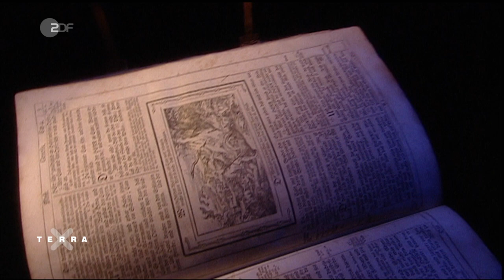Adidas gegen Puma - 3 streitsüchtige Geschwisterpaare der Geschichte | Terra X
Zwischen Geschwistern können manchmal ordentlich die Fetzen fliegen. Hierfür gibt es auch in der Vergangenheit prominente Beispiele. Wir haben drei streitsüchtige Geschwisterpaare der Geschichte für euch zusammengefasst
Die Geschichte zeigt, dass der Streit zwischen Geschwistern oft auch ein Kampf um Macht ist. Ausgerechnet zwei Frauen beweisen das eindrücklich: Königin Maria I. von England und ihre Halbschwester, die spätere Königin Elisabeth I. von England. Beide erheben Anspruch auf den  englischen Thron, darüber hinaus trennt sie ihr Glaube. Das macht sie zu ärgsten Feindinnen. Am Ende gewinnt Elisabeth I. den Geschwisterkrieg, macht das Land wieder protestantisch und legt den Grundstein für Englands Aufstieg als Empire.
Rivalitäten zwischen Geschwistern sind so alt wie die Geschichte der Menschheit selbst. Das zumindest lehrt uns die Bibel. Sie erzählt die Geschichte von Kain und Abel, die beide sehr unterschiedlich sind. Während Abel fromm ist, denkt Kain meist an seinen eigenen Vorteil. Als sie Gott ein Opfer bringen, hat der aber nur Augen für Abels Opfergabe. Vor Wut lockt Kain seinen Bruder daraufhin auf ein Feld und erschlägt ihn. Der erste Brudermord der Geschichte? Auch wenn die Geschichte um Kain und Abel nur ein Gleichnis aus der Bibel ist, so wird sie im Laufe der Geschichte doch zum Prototypen für rivalisierende Geschwister.
Um Sportschuhe geht es bei dem Bruderzwist zwischen Adolf und Rudolf Dassler. Zunächst produzieren beide gemeinsam ihre Sportschuhe, darunter die ersten Fußballschuhe mit Lederstollen. Athleten laufen mit ihren Schuhen Rekorde ein. Doch die Bruderliebe bekommt Risse. Für Adi steht die Schuhentwicklung an oberster Stelle, bei seinem Bruder der Profit. Adi wird zudem vom Militärdienst zurückgestellt, um für die Wehrmacht Schuhe zu produzieren. Rudolf muss zum Militär. Von Bruderliebe keine Spur mehr. Nach dem Krieg kommt es zur Trennung. Doch aus dem Konflikt entstehen zwei der größten Sportunternehmen weltweit: Adidas und Puma.

//Kapitel//
00:00 Intro
00:21 Elisabeth I. und Maria Tudor
04:48 Kain und Abel
08:15 Duell Adidas gegen Puma

//Team//
Autorin: Christine Gloos
Schnitt: Patrick Pardella
Grafik: Moritz Waidelich

Dieses Video ist eine Produktion des ZDF, in Zusammenarbeit mit ZDF digital.